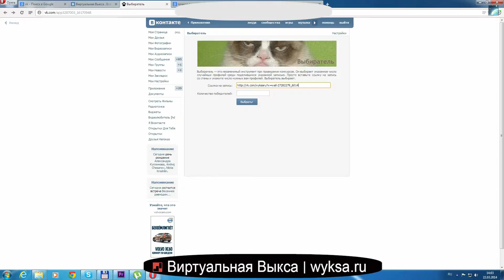Игра любви и случая конкурс